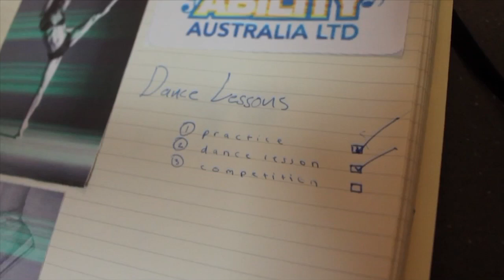Alec Green & Finbar Watson - Patrick's Day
2016 Open Short Film Entrant - Focus on Ability Short Film Festival.